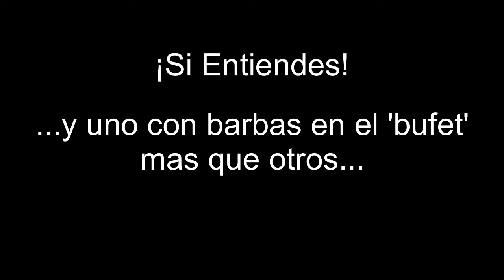Barbas En El Bufete by Guiri Gandul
Si estamos en fiestas de tonterías. bailamos!